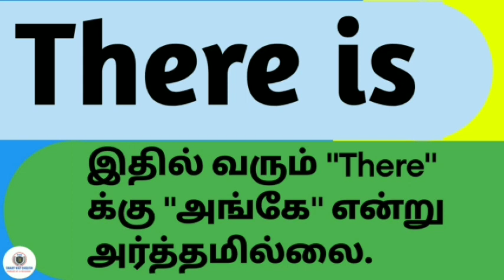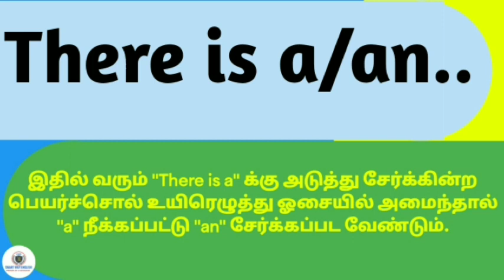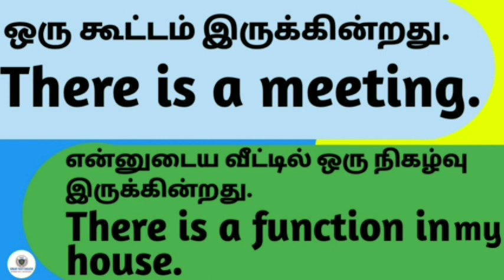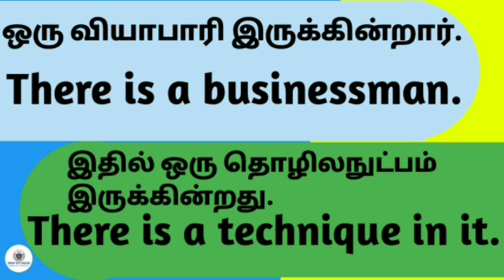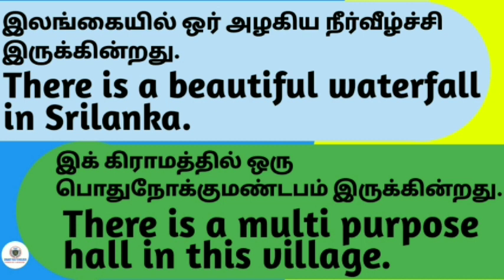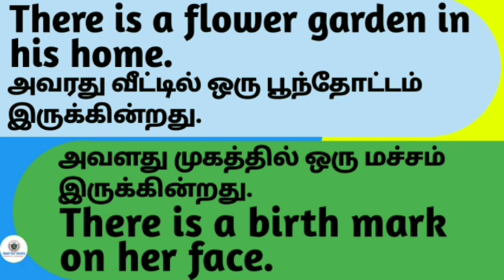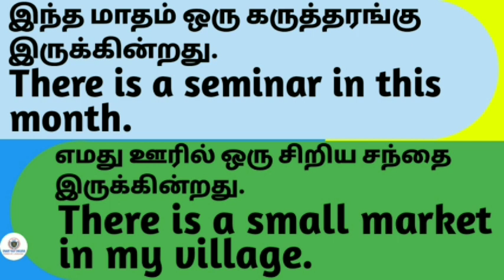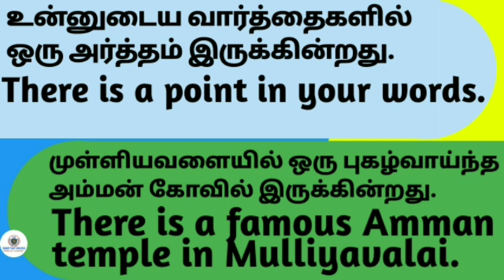There is | Explanation and example sentences in Tamil also | Indicate of singular|SMART WAY ENGLISH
"There is" is use to explain the position of a singular subject. It is indicates present tense and singular form of the subject. A singular noun should be added next to the "there is". And its plural form is "there are"
I added some simple and easy examples for the viewers of "SMART WAY ENGLISH" channel. And the link of the video on "There is" is added below.
link for 'There is"
# There is a TV show today.
# There is a meeting for students of SMART WAY ENGLISH.
# There is a hand phone.

The link of "There are"
Smart Way English  guides its valuable viewers to speak, write and read in English well. And well planned and successful patterns encourage you to form  thousands of new English sentences yourself. Not only students but also everyone will be attracted by my teaching videos. I upload the videos step by step regularly.

விளக்கம் மறுப்பு: இந்த சேனல் எந்தவொரு சட்டவிரோத நடவடிக்கைகளையும் ஊக்குவிக்கவோ அல்லது ஊக்குவிக்கவோ இல்லை, இந்த சேனல் வழங்கும் அனைத்து உள்ளடக்கங்களும் கல்வி நோக்கத்திற்காக மட்டுமே.  பதிப்புரிமை மறுப்பு பதிப்புரிமைச் சட்டம் 1976 இன் பிரிவு 107 இன் கீழ், விமர்சனம், கருத்து, செய்தி அறிக்கையிடல், கற்பித்தல், உதவித்தொகை மற்றும் ஆராய்ச்சி போன்ற நோக்கங்களுக்காக "நியாயமான பயன்பாட்டிற்காக" கொடுப்பனவு வழங்கப்படுகிறது.  நியாயமான பயன்பாடு என்பது பதிப்புரிமைச் சட்டத்தால் அனுமதிக்கப்படும் ஒரு பயன்பாடாகும், இல்லையெனில் மீறக்கூடியதாக இருக்கலாம்.  இலாப நோக்கற்ற, கல்வி அல்லது தனிப்பட்ட பயன்பாடு நியாயமான பயன்பாட்டிற்கு ஆதரவாக சமநிலையைக் குறிக்கிறது.